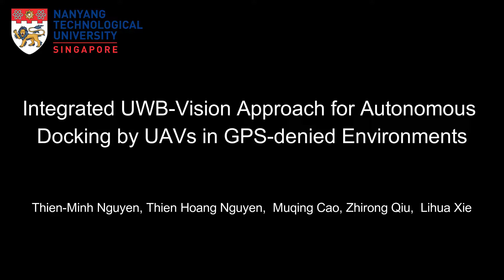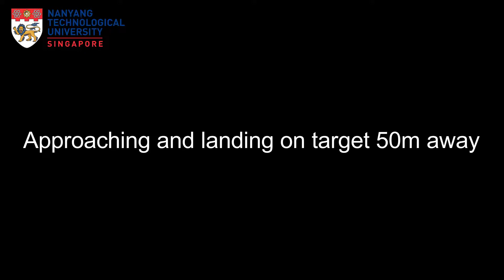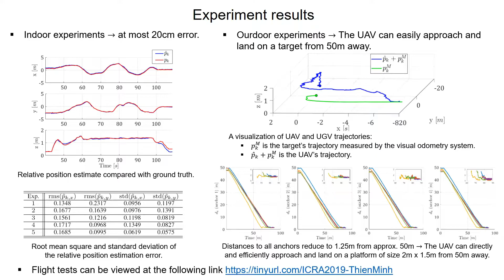Autonomous Vision-UWB aided Landing UAV System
Contributed paper at ICRA 2019.

Publication:
Integrated UWB-Vision Approach for Autonomous Docking of UAVs in GPS-Denied Environments
Thien-Minh Nguyen, Thien Hoang Nguyen, Muqing Cao, Zhirong Qiu, Lihua Xie
2019 IEEE International Conference on Robotics and Automation (ICRA), Montreal, QC, Canada (To Appear).